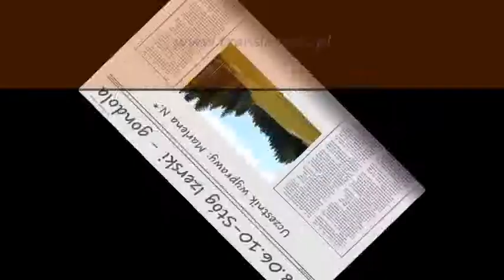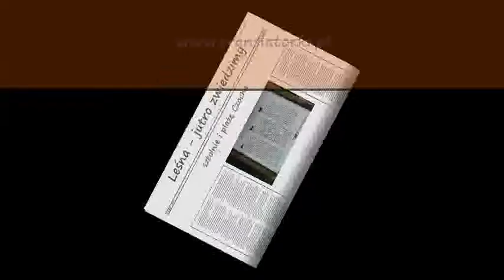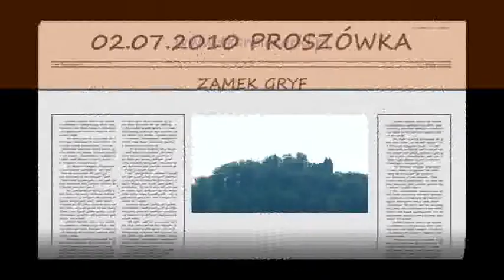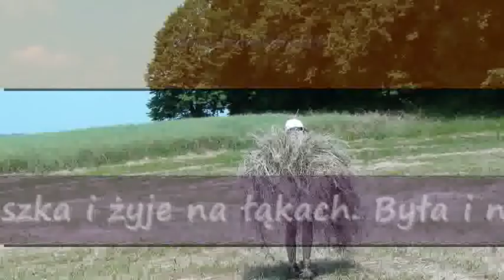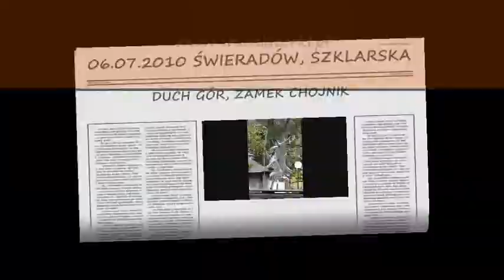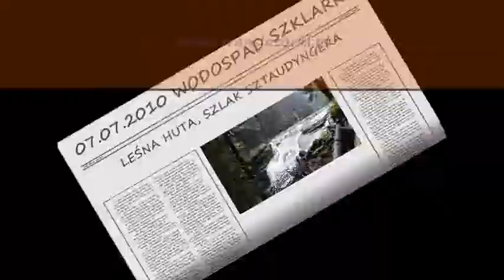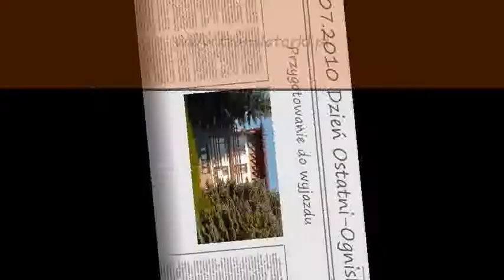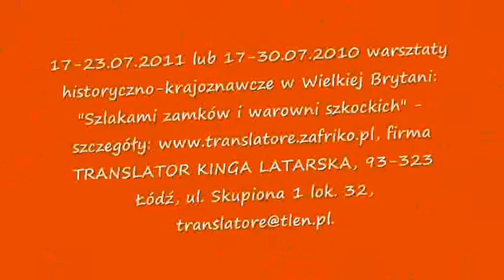Kolonie w górach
„Szlakami zamków i warowni polskich” to nazwa niestacjonarnych warsztatów, podczas których organizujemy piesze wycieczki do atrakcji turystycznych jakimi są zamki, pałace, warownie i wieże rycerskie, położone  w malowniczych miejscach Dolnego Śląska. Pod tą nazwą kryją się, również, wcześniej przygotowane i szczegółowo opracowane, trasy turystyczne dla dzieci, młodzieży i osób dorosłych, którzy lubią aktywnie spędzać czas i rozwijać swoje zainteresowania historią. Dyplomowany organizator  wypoczynku dla dzieci i młodzieży,  zachęca do skorzystania z 14.-dniowego wyjazdu w okolice Dolnego Śląska, gdzie stacjonujemy i skąd  docieramy do miejsc niezwykłych, rzadko odwiedzanych, przepełnionych historią, z założenia, trudno dostępnych dla cywilizacji. By się tam dostać, wybieramy najpiękniejsze trasy turystyczne, przygotowane dla pieszych wycieczek. Zdarza się, że w trakcie wędrówek odwiedzamy, zwiedzamy lub nocujemy w najpiękniejszych schroniskach Dolnego Śląska. W trakcie pobytu będzie możliwość zwiedzania tych niezwykłych miejsc z lądu i wody. Wyruszamy do krainy tysiąca jezior i potoków górskich, u zbiegu trzech kultur:  polskiej, niemieckiego i czeskiej, a to zawsze jest zapowiedź wielu magicznych przygód, jak u Harry’ego Pottera.
Zamkową różnorodność, nasze przygotowanie do przeprowadzenia wyjazdów dla dzieci i młodzieży oraz zjawiskowość tych terenów, można dodatkowo obejrzeć w naszych nowszych i starszych opracowaniach filmowych, które znajdują się w tym:

Jednak przemieszczanie się doskonale opracowanymi „Szlakami zamków i warowni polskich” to nie jedyna propozycja spędzenia wolnego czasu, którą przygotowaliśmy dla naszych uczestników. Dla chętnych mamy propozycję wyjazdów wakacyjnych z możliwością przeprowadzenia warsztatów typu LARP. W drugiej, letniej, aktywności łączymy odkrywanie malowniczych zakamarków Dolnego Śląska z dobrą zabawą, inspirowaną zamkowymi murami. Więcej informacji na temat tej wakacyjnej aktywności, zamieściliśmy w tym miejscu

Decydując się na trzecią aktywność, przygotowaną przez naszych pracowników – nauczycieli języka angielskiego, uczestnicy wędrują „Szlakami zamków i warowni polskich”, ale aktywności pod nazwą LARP, opracowują, przygotowują i wystawiają w języku angielskim.
Zimą również jesteśmy obecni na górskich szlakach. Oto propozycja wypoczynku zorganizowanego w okresie ferii, wraz z opracowanymi przez nas trasami zjazdowymi dla nart biegowych i zjazdowych
Zapytania i zgłoszenia na wyjazdy wakacyjne, w jednej z trzech wersji, przyjmujemy, każdego roku, do końca marca. Natomiast na wyjazdy zimowe w okresie ferii w woj. łódzkim, przyjmujemy do końca grudnia. Liczba miejsc jest ograniczona – do 10. uczestników /jeden opiekun/jeden turnus. Adres e-mail dostępny jest po skorzystaniu z tego linku , w zakładce: „Kontakt”.

Jeśli podobają Ci się nasze propozycje i wspierasz swoją naukę języka angielskiego za pomocą naszych nieodpłatnych i wesołych pomocy , lub inspirujesz się naszymi pomysłami na spędzanie czasu wolnego , lub chciałbyś wesprzeć naszą nieodpłatną pracę w projekcie speakerscorner, tak jak w tym miejscu , to możesz wyrazić swoją wdzięczność na kilka sposobów

1/ nacisnąć ikonę dzwoneczka i subskrypcji, by być informowanym o nowych filmach

2/ udostępnić nasze filmy i polecić je swoim znajomym na swoim profilu lub innym portalu społecznościowym

3/ polubić i skomentować nasze filmy

4/odwiedzić i polubić stronę naszego biura na FB , gdzie zamieszczam zdjęcia z opisami oraz linki do YT

5/wpłacić na poniższy numer konta dowolną darowiznę:
PKOSA II/O Ł.: 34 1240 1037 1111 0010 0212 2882, w rubryce „za”, koniecznie wpisać należy „darowizna”

Pamiętaj, że piąty sposób nie jest obowiązkowy, wykonaj przelew wyłącznie jeśli  chcesz, a ja za wszystkie darowizny, z góry, wszystkim, bardzo uprzejmie dziękuję.

Miłego oglądania i do zobaczenia na naszych warsztatach, w naszym Centrum Językowym, biurze tłumaczy lub na zajęciach